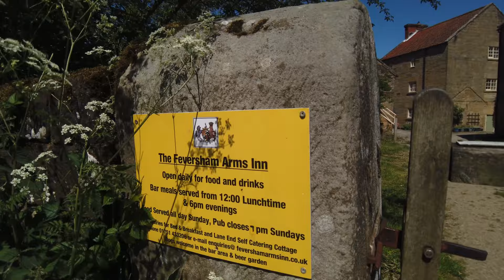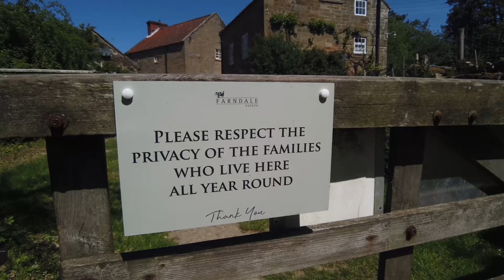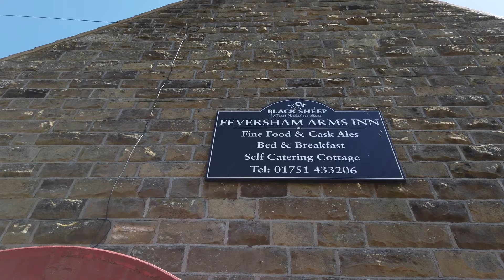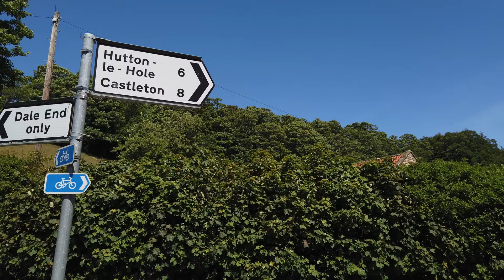Famous Daffodil Walk - Farndale - Part 1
Sadly I got ythe wrong end of the year foir the daffodils - but this was a surprisingly picturesque walk which ranks as one of my faves!

Farndale is a valley and civil parish in Ryedale district, North Yorkshire, England, which is known for the daffodils which flower each spring along a 7-mile (11 km) stretch of the River Dove. The valley is in the North York Moors National Park, some 11 miles (18 km) north of Kirkbymoorside, the nearest town. Pickering is some 17 miles (27 km) to the south-east and Helmsley 17 miles (27 km) to the south-west.

Happy viewing

MUSIC COPYRIGHT▼
I write and perform all my own music.